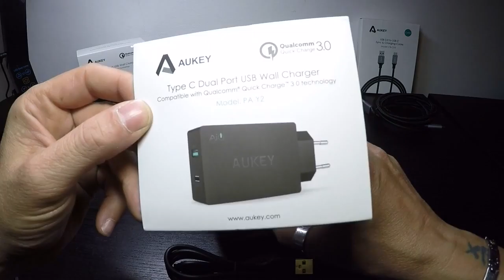AUKEY Cavo Micro USB a USB A CB-MD3(recensione ITA)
I 3 cavi di ricarica a prima vista si presentano bene, abbastanza morbidi e pieghevoli e cmq si sente lo spessore degli stessi (e questo è buono) con le intestazione ai capi delle prese USB che sembrano ben solide.
Ho fatto delle prove di ricarica e di trasferimento dati con qualche altro cavo, giusto per fare una comparazione, e devo dire che questi cavi sono superiori sia in trasferimento dati che in carica veloce.
Con un normale cavo e l'applicazione specifica sono arrivato a punte massime di 380mah, con questi della Aukey ho raggiunto punte di 900mah nonostante il tablet un po' datato.

2 cavetti lunghi 100 cm
1 cavetto lungo 200 cm

Il diametro del cavo e spesso,questo denota che all’interno il diametro dei singoli cavi e di dimensioni maggiori,per un trasferimento e per reggere la ricarica veloce.
SONO PLACCATI ORO per una conducibilità senza compromesssi.
Il connettore Micro Usb si è infilato bene senza sforzare, e una volta incastrato non traballa, quindi la possibilità di rompere le micro barrette dentro i Device è minima.
Ne consiglio l'acquisto, perché dai primi test mi sembrano degli ottimi cavi.
Le recensioni che faccio sono esclusivamente soggettive, quindi quello che piace a me, può non piacere ad altri, ma se percepisco della qualità nei prodotti le rendo volentieri disponibili a tutti.
Spero di essere stato utile, se è così, ne sono felice.